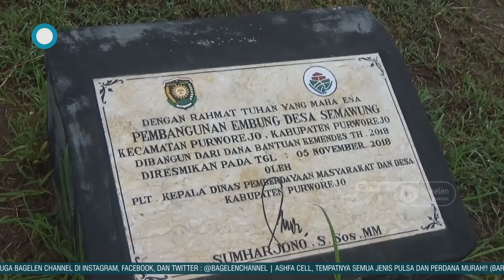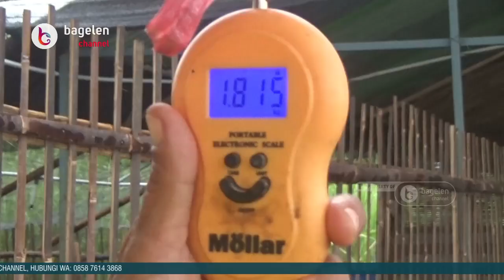Inilah Surganya Para Pemancing di Embung Semawung Purworejo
Purworejo | bagelenchannel.com - Bagi para pemancing di seputaran Kota Purworejo, nama Embung Semawung Purworejo sudah tak asing lagi bagi mereka, sebab di tempat itulah banyak orang menyebutnya sebagai surganya para pemancing di Purworejo. Sebab selain tempatnya yang sangat enak, indah, serta nyaman bagi para pemancing, di sana juga menyediakan ikan-ikan jumbo serta ada beberapa ikan yang diberi tanda khusus. Bagi yang bisa memancing ikan bertanda khusus tadi, maka pihak pengelola akan memberikan hadiah menarik.

(Widarto)